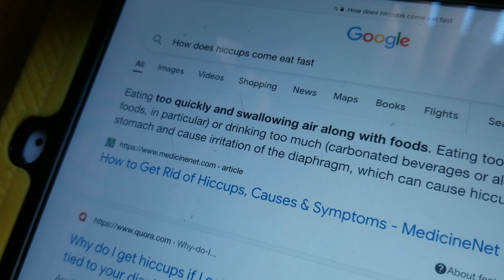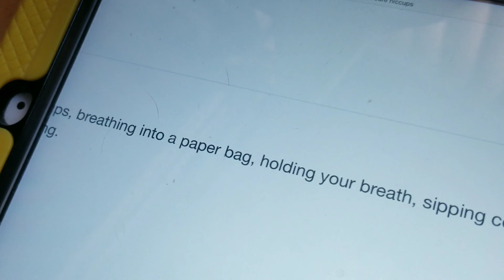Life of the Angry Birds - Hiccups